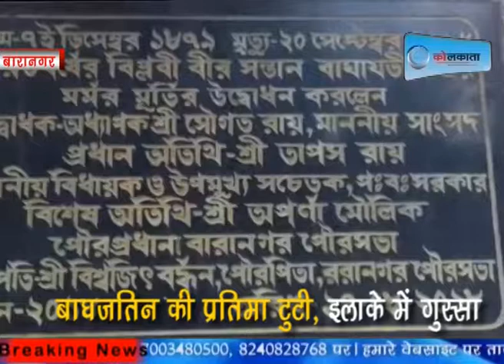अब बाघाजतीन की प्रतिमा टूटी | LIVE | KOLKATA | NEWS| livekolkata